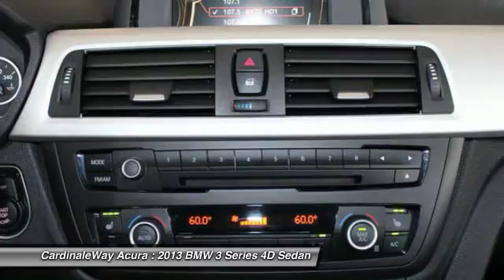2013 BMW 3 Series CardinaleWay Acura P1029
2013 BMW 3 Series 328i

CardinaleWay Acura
7000 West Sahara Ave